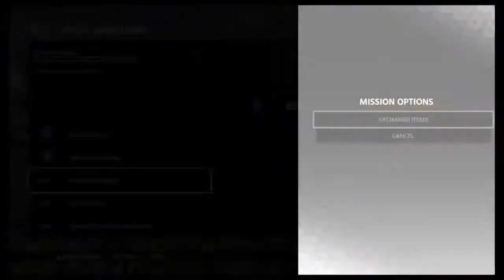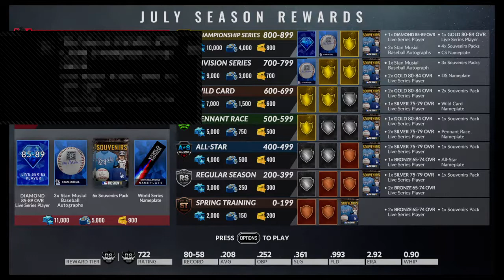MLBTHESHOW18 JULY Season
WAINE_Tube